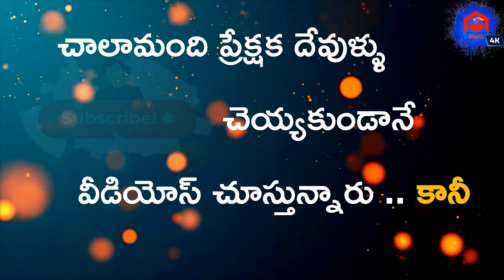బాలనాగమ్మ బుర్రకథ చక్కగా ఆలపించిన Kalagada Kumari Burrakatha Part 22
Burrakatha కలగాడ కుమారి బుర్రకథ మాములుగా ఉండదు || నవ్వులే నవ్వులు || పంచులే పంచులు || Don"t Miss @entertainmenttelugu4k
Kalagada Kumari Burrakatha Full Video Part 1 || Burrakatha || Non-Stop Comedy || Famous Burrakatha
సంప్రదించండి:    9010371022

శ్రీశ్రీశ్రీ వెంకటేశ్వర బుర్రకధ బృంధం  - కలగాడ

కలగాడ కుమారి ట్రూప్, కలగాడ, జామి మండలం, విజయనగరం

ఆర్గనైజర్ & ప్రోగ్రాం పర్యవేక్షుకులు : గొల్లు సత్యారావు

బుర్రకథ కాస్టింగ్ & అర్చేస్త్రా :

సెంటర్: పోలిపిల్లి బంగార్రాజు
హాస్యం: పెదగాడ అప్పలాచారి
వచనం : బండారు సూర్యకుమారి
జానపదం:  సూరెడ్డి సూర్యకుమారి
హార్మోనియం: గొల్లు సత్యారావు
డోలక్  : లవేటి రమేష్
ఘటం : మ్ సింహాచలం

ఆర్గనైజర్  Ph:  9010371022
ప్రోగ్రాం జరుగు స్థలం: పడాలపేట, జమ్మూ  గ్రామం, విజయనగరం మండలం & జిల్లా.

 Address: కలగాడ గ్రామం, జామి మండలం, విజయనగరం జిల్లా, AP.

Hi Viewer's Wel come to Entertainment Telugu Channel.
Note: This Content is Original and Do not Copy anywhere if any doubts plz contact above numbers

Thank you for Visiting My Entertainment Telugu Channel & Visit Again.

Entertainment Telugu does not support any illegal activities these videos are only for video log and Entertainment and giving Updates purposes please share this to your peoples and like and comment.

___Disclaimer___
Copyright Disclaimer Under Section 107 of the Copyright Act 1976, allowance is made for "Fair Use" for some purposes such as criticism, comment, news reporting, teaching, scholarship,  Fair use is a use permitted by copyright statute that might otherwise be infringing.
Entertainment Telugu